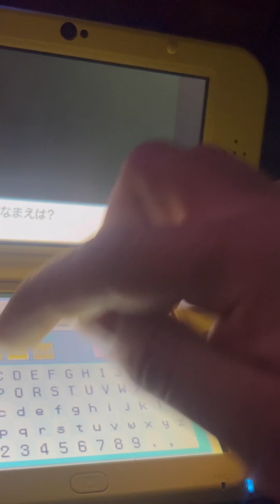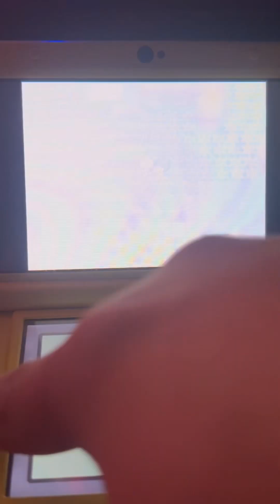Shiny misdreavus after 12,640 encounters in eterna forest